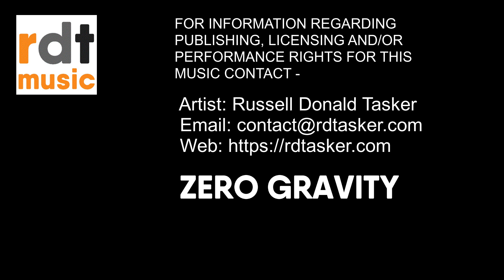r.d.tasker - Zero Gravity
Original Instrumental by Russell Donald Tasker.

Key: C Lydian (G Major); Time: 4/4 ; BPM: 70 Genre: Atmospheric Power Ballad
Featuring lead electric guitar by Mike Durham

For information regarding PUBLISHING, LICENSING and/or PERFORMANCE RIGHTS for this music please contact Russell Donald Tasker as per below –